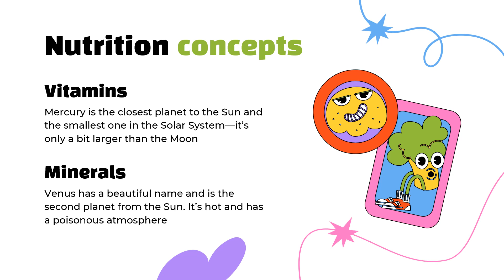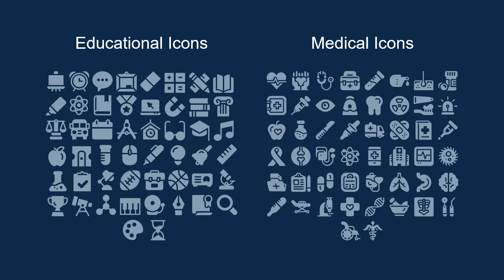Nutrition Concepts Lesson Presentation - Free PowerPoint template By GreatPPT.com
Teaching nutrition concepts to middle school students is not easy because they may have a hard time appreciating vegetables when they can enjoy delicious snacks at will. But with the middle school nutrition curriculum template, your students will look forward to learning about their daily food intake! This template is filled with bright colors and illustrations of fruits and vegetables, making the whole lesson visually appealing – that way, your students will be truly excited to learn about vitamins and minerals!